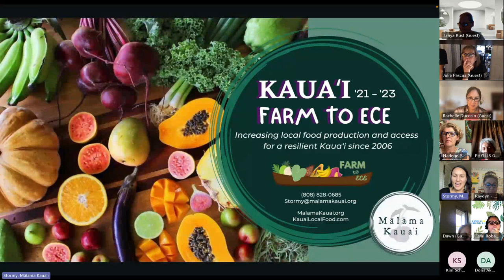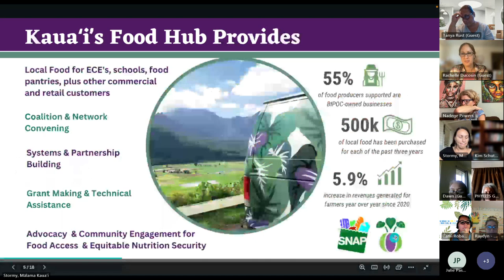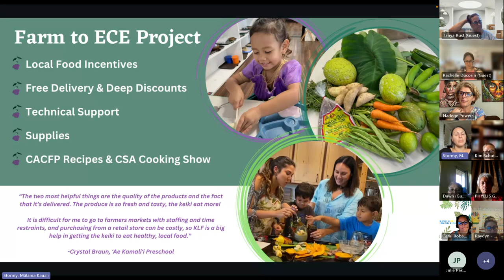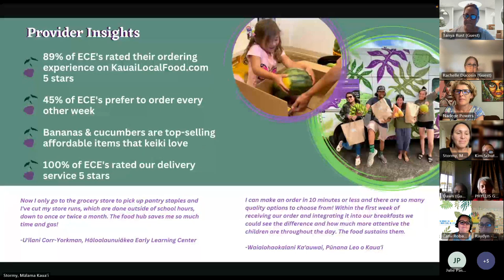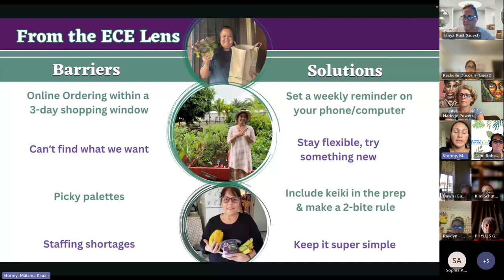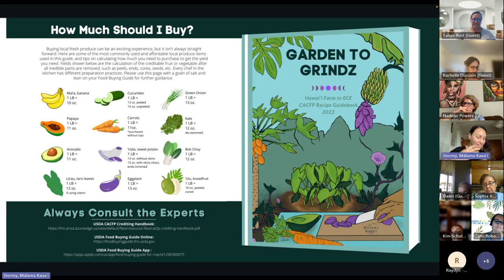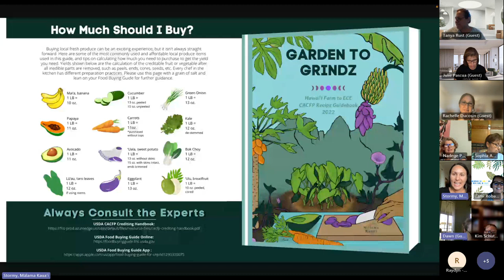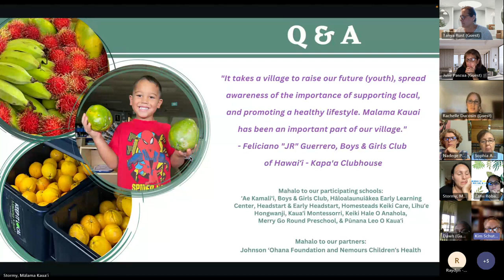Farm to ECE Local Procurement Webinar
Sharing the best practices and lessons learned, for both ECE programs and food hubs, from our 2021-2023 Farm to ECE pilot.